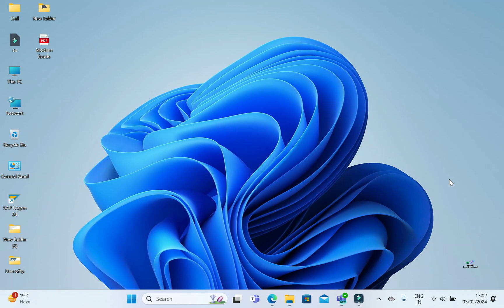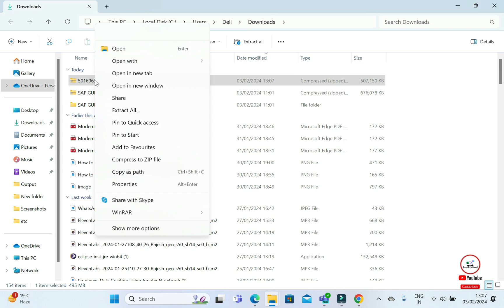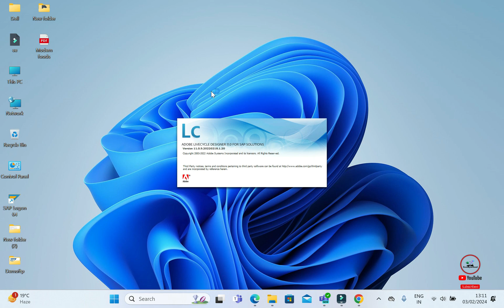How to download and install adobe livecycle Designer Latest Version ( 2024 )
Discover the seamless process of acquiring and setting up Adobe LiveCycle Designer's latest release in 2024. Our detailed guide provides clear instructions, allowing you to navigate the download and installation process with ease. Stay ahead of the curve and enhance your design capabilities with the newest features this version has to offer.

How to Download and Install SAP Software step by step Guide | SAP ERP/HANA | Windows GUI | SAP GUI
sap ECC 6.0 free Installation process | SAP GUI Installation | SAP Software Download (हिंदी में)

installation SAP on localhost with free license

create SAP Server for Practice with SAP Gui, NetWeaver 7.52 | @PitCiaIT

How to Download SAP Software in 2024 | SAP GUI Installation | S/4Hana Version | ECC// Download SAP